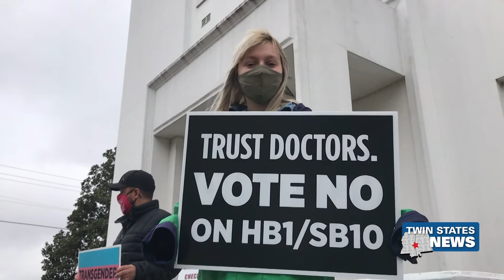Bill Banning Treatments For Transgender Minors